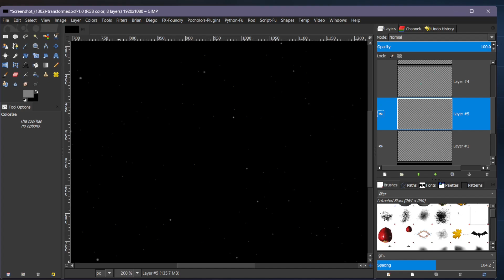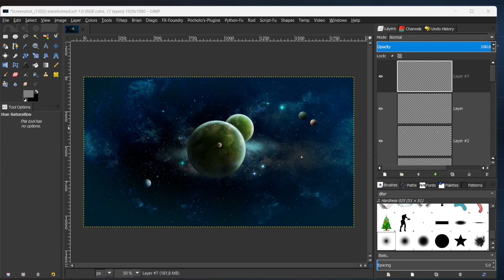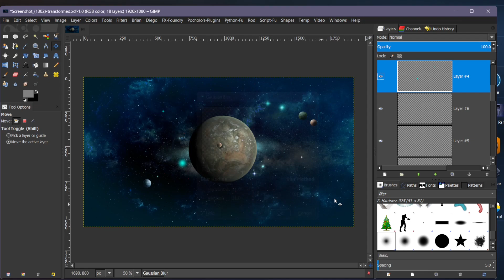Outer Blue Space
Here's more of my GIMP space art created using GIMP 2.8.
My GIMP space art videos is my attempt to show the process from start to finish. As things are rearranged, removed and added to render the final image.  The speed of the video has been increased to try and minimize it's length, without losing too much of the actual rendering process. Revealing what I hope is a pleasant looking final image toward the end.

Where Imagination Meets Innovation.

Also visit my DeviantArt artist page for more of my stuff.